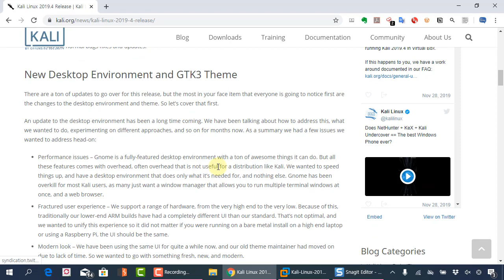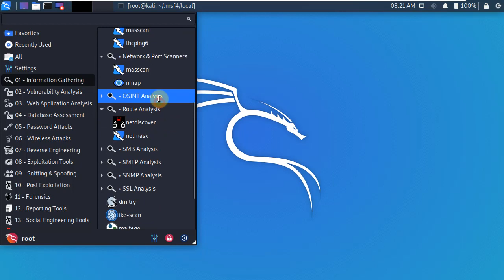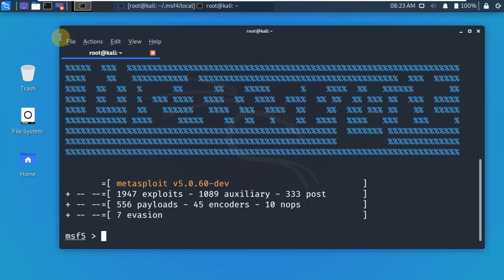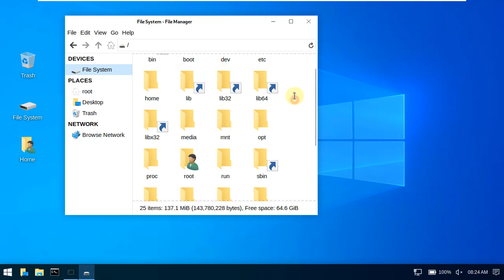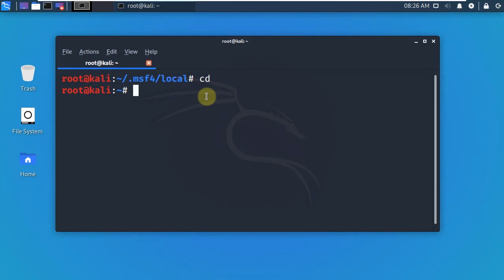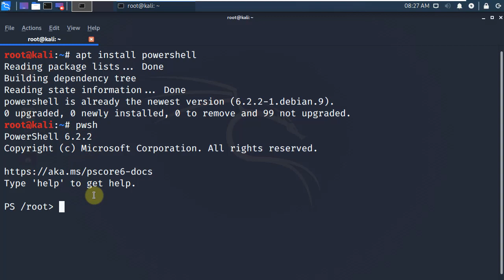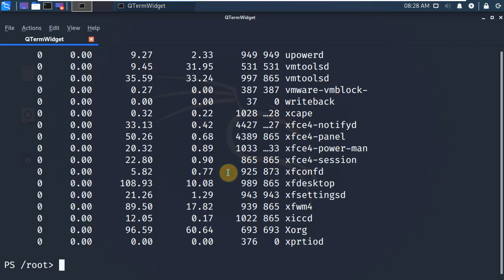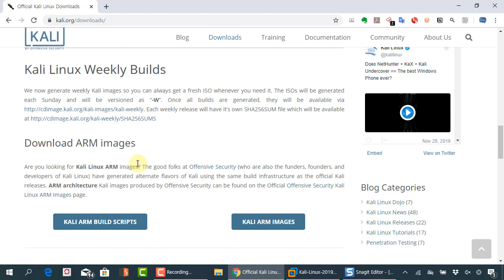칼리리눅스 2019년 4번째 릴리즈 주요 기능 리뷰. 멋진 테마를 즐기세요!!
보안프로젝트 )에서 제공하는 IT보안 강의입니다. 이번 강의 주제는 "칼리리눅스 2019년 4번째 릴리즈 주요 기능 리뷰. 멋진 테마를 즐기세요!!" 입니다.